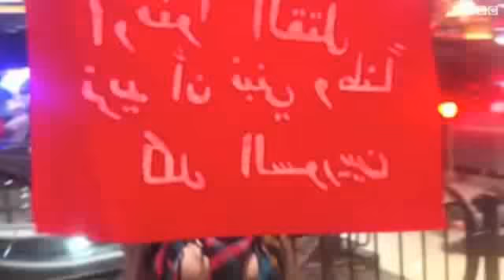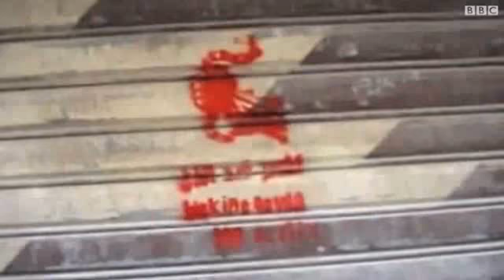محاولات سوريه لأستعادة الطابع السلمي للحراك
تشهد الساحة السورية مؤخراً محاولات من بعض الشباب استعادة الطابع السلمي للحراك المطالب باسقاط النظام عن طريق توزيع منشورات والقيام باعتصامات صغيرة في الشوارع ورفع لافتات تدعوا الى وقف القتل.